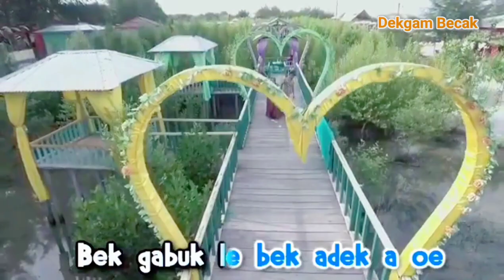KARAOKE Lagu Aceh Bergek - Bek Ba Ba ( Album Special House Mix )